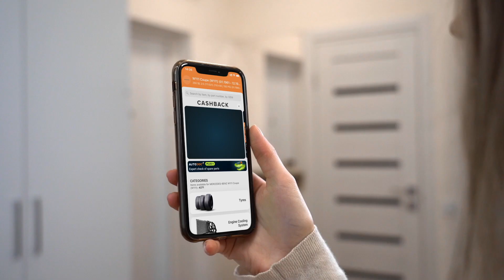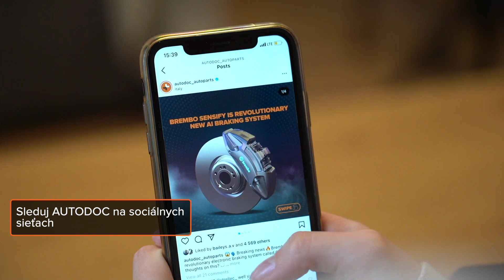Ako ušetriť pri nákupe autodielov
Dokážeš skutočne ušetriť pri nákupe náhradných dielov? Samozrejme, že áno, ak si ich kúpiš od AUTODOC!

V tomto videu ti povieme, ako získať výhodné ponuky na kvalitné komponenty ⚙️💰

00:00 — Ako ušetriť pri nákupe autodielov
00:11 — Nainštaluj si aplikáciu AUTODOC
00:27 — Nenaháňaj sa za slávnymi značkami
00:45 — Peniaze môžeš získať späť aj prostredníctvom špeciálnych cashback stránok.
00:57 — Odporuč túto službu priateľovi a získaj bonus
01:28 — Nájdi dobrú stránku, kde sa nakupuje so zľavami

Sleduj nás na Instagrame, YouTube, a TikToku pre získanie špeciálnych ponúk a zúčastnenie sa na súťažiach s cenami od AUTODOC.